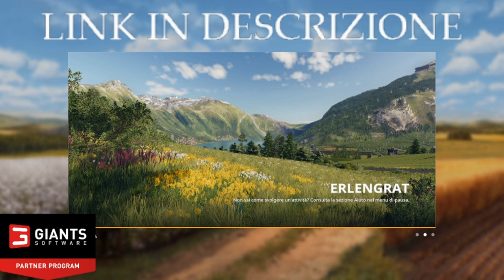Farming Simulator 19 - 15 L'aratura del campo 1 (DLC Alpine)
Su cdkey.it ogni giorno trovi tanti giochi scontati dai un occhiata a questo

Farming simulator 19 (PC) puoi comprare il gioco o i DLC tramite i link qui sotto: